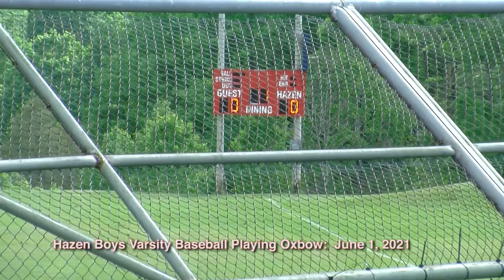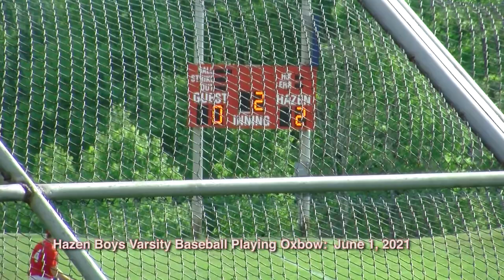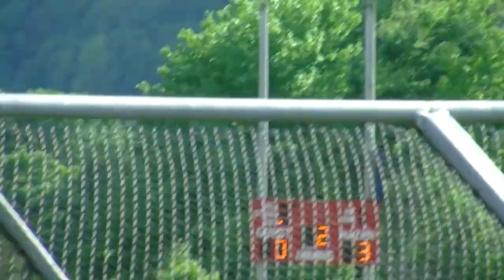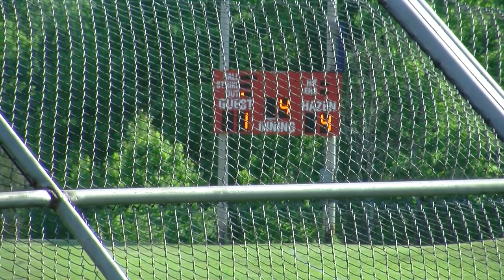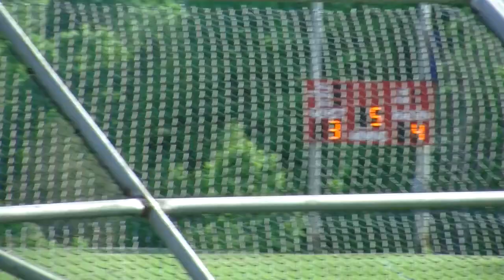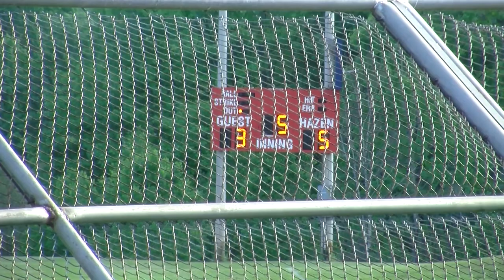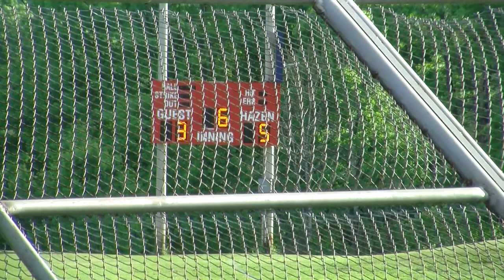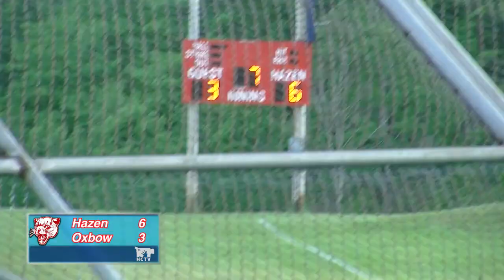Hazen Boys Varsity Baseball Playdowns VS Oxbow: June 1, 2021